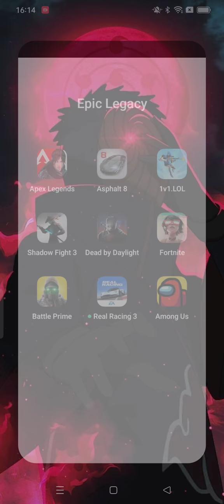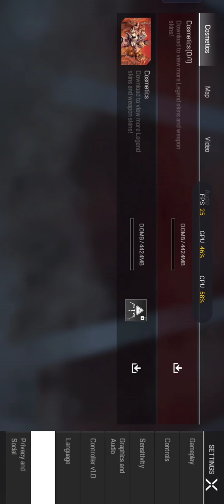Apex legends on Mobile || @playapex || 4$CE